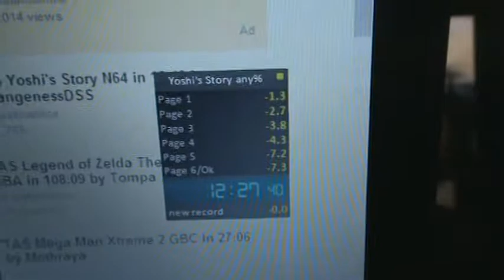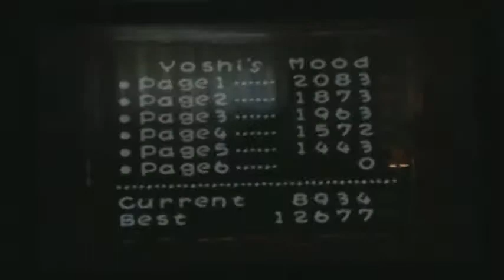Yoshi's Story Speedrun Any% in 12:27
Sub 12:30 hype! This really highlights how much more this game can be optimized as a lot of the time saved is from simply pulling off new strats.

My next goal will be sub 12:25 since I still made quite a few mistakes in world 2. I also need to adopt WuvS's world 1 strat for the 2 bubbles after the blue pipe, mine isn't as consistent as I want it to be. Again, I saved time on every split, even in world 3 surprisingly enough.

Splits:

World1  1:10.3
World2  3:07.2
World3  5:42.1
World4  8:00.3 (sub 8 incoming get hype)
World5  10:05.7
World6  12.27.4